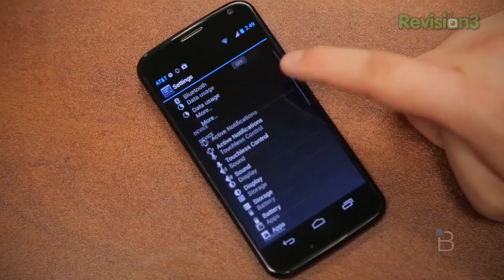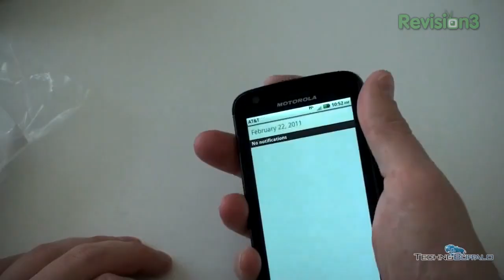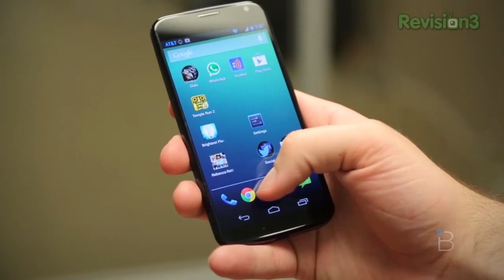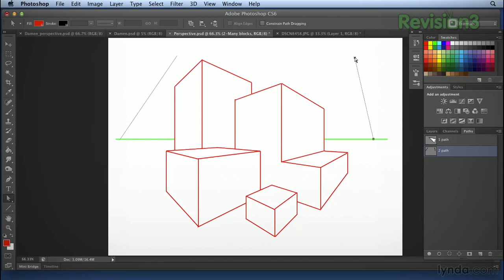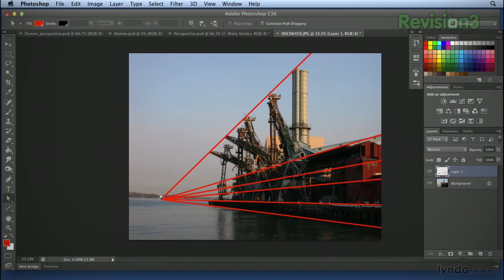Rettinger's Rants: Importance of Specs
Jon R is back with an all new show where he rants and raves on various topics in and out of the tech world. On this week's episode, Jon rants about how the evolution of technology has clouded his vision of what these devices can actually do. Jon takes time to examine his own perspective and questions why he always needs the latest and greatest; even when there is a perfectly functional device in his possession whose only flaw is being a bit older. Many consumers, like Jon, have forgotten how far technology has come in the past few years and how lucky we all are to be surrounded by it. All this and more in this episode of Rants!